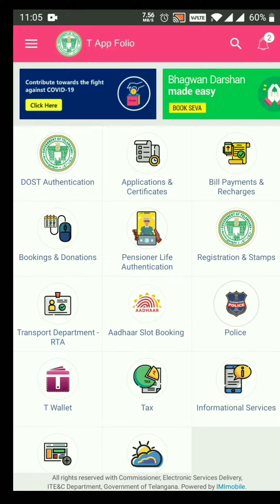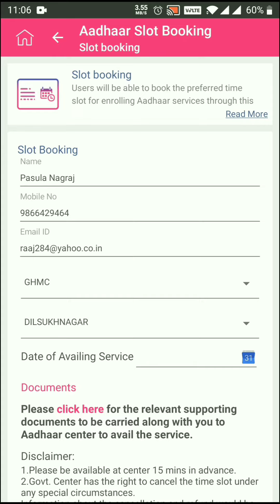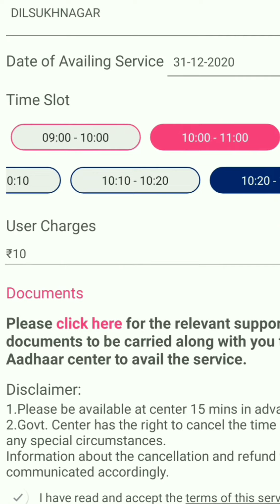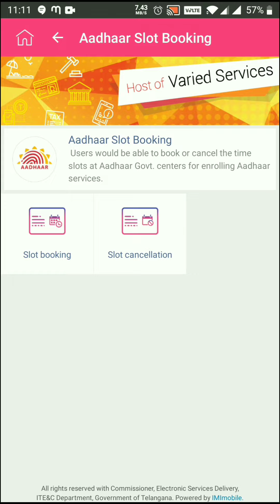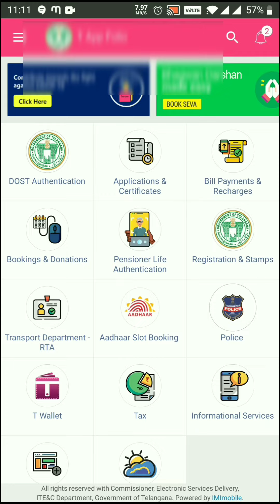How to book online slot for Aadhaar Card Enrollment or Update | T App Folio | in Telugu......👍👍👍👍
Hello Friends welcome to my New Youtube Channel TheHappyMind in this vdo i have tried to show you How to book online slot for Aadhaar Card Enrollment or Update | T App Folio | in Telugu. if you like the vdo then please share the vdo and subscribe my channel and also comment below... thank you very much

My Gadgets & Gears:
Camera - Canon 200D
Mic – Boya MIC
Mic – Boya MIC
Light – Osaka
DSLR Tripod
Headphones Bluetooth